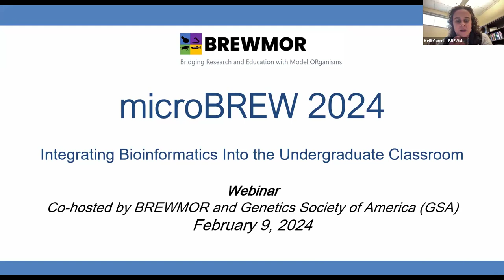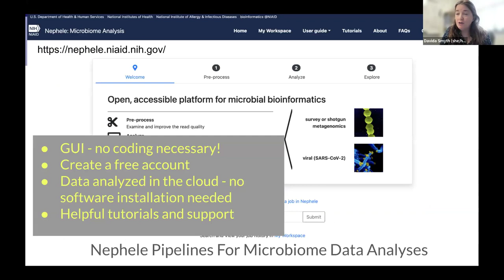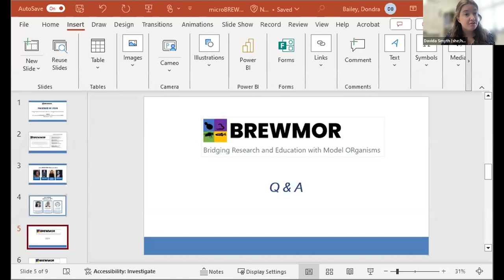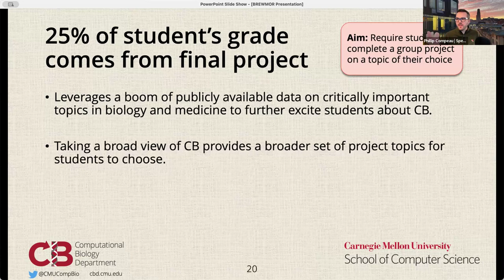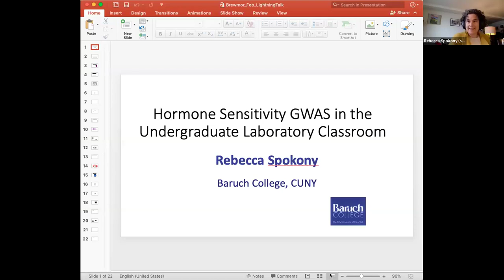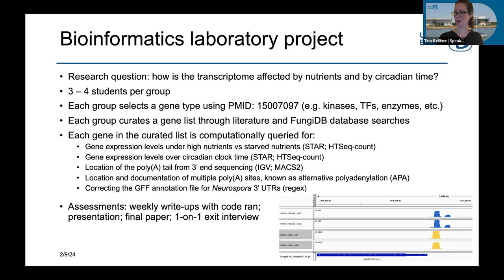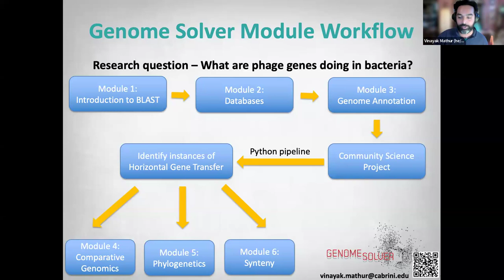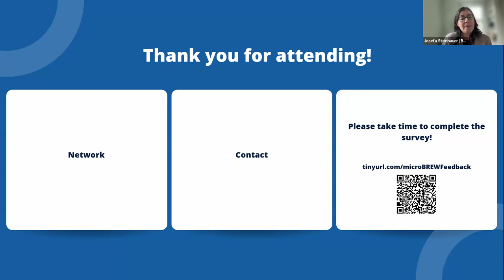microBREW 2024: Bioinformatics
0:00:00 Talks from virtual event held February 9, 2024 on Integrating bioinformatics into the undergraduate classroom.

0:04:12 Keynote: Using Bioinformatics in the Classroom: Research Experiences with Microbes. Dr. Davida Smyth, Professor of Microbiology, Texas A&M San Antonio

0:40:23 Keynote: An Introductory Course in Computational Biology for First Year Undergraduates. Dr. Phillip Compeau, Professor of Computational Biology, Carnegie Mellon University

1:11:31 Hormone Sensitivity GWAS in the Undergraduate Laboratory Classroom. Dr. Rebecca Spokony, Baruch College, CUNY

1:16:04 Decoding Cancer: A Dive into Oncogenes and Tumor Suppressors Using cBioPortal and Human Protein Atlas. Dr. Cole Davidson, Wartburg College

1:20:15 Bridging the (annotation) gap, 3’ untranslated regions and alternative polyadenylation in a filamentous fungus. Dr. Tina Kelliher, University of Massachusetts Boston

1:25:32 Incorporating the Bioinformatic Tool Benchling to Build Connections Between PCR Theory and Experimental Results in an Undergraduate Lab. Dr. Elizabeth Polvi, University of Calgary

1:30:19 Bioinformatics CURE: Utilizing metagenomics in the General Biology Classroom. Dr. Aaron Schirmer, Northeastern Illinois University

1:36:03 Integrating Bioinformatics into the Classroom Through Collaboration Between Biology and Computer Science Students. Dr. Garrett M. Dancik, Eastern Connecticut State University

1:41:02 Genome Solver: A bioinformatics pipeline for community science. Dr. Vinayak Mathur, Cabrini University

1:47:08 Evidence of Viral Horizontal Gene Transfer in Staphylococcus epidermidis. Dr. Gaurav Arora, Gallaudet University

1:52:30 Q&A with community talk presenters